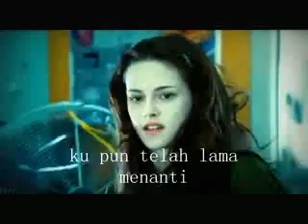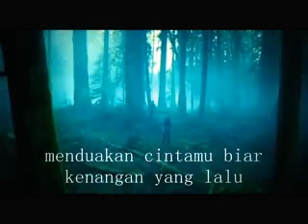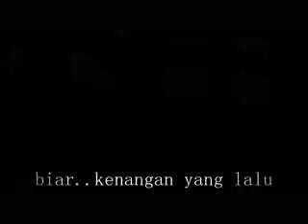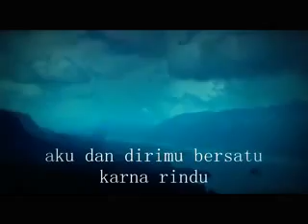Gamma... Berzatu Karna Rindu